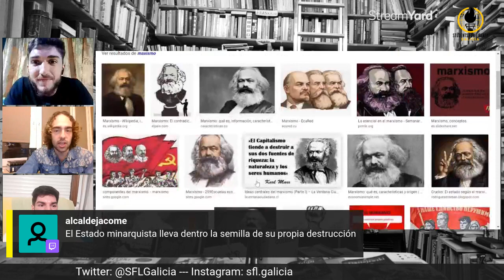Escuela austríaca, cálculo económico y socialismo / Charla variada #1 / SFL Galicia Talk Show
Charla entre miembros de Students for Liberty Galicia. Se tratan temas variados, escuela austriaca, cálculo económico, socialismo...